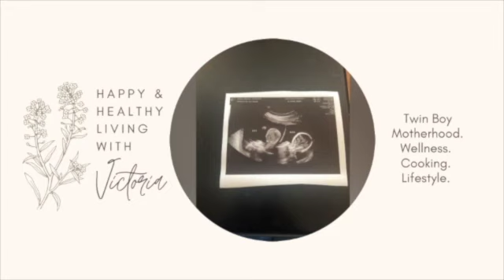Our Maternity Shoot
Day 5 of the 12 Days of Christmas! We had no idea at this point what we were having! This shoot was so amazing, a little chilly but just right. Thank you to our wonderful photographer. This is not an ad.

Contact Ashley to book her now!

Faux flower crown

Onsies: purchases from Etsy!